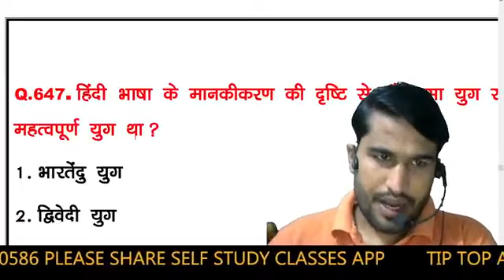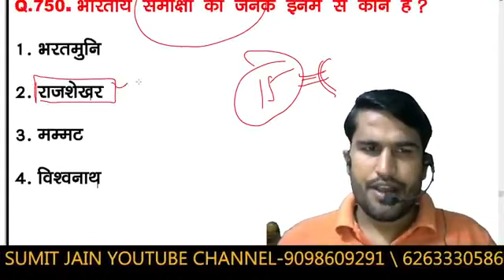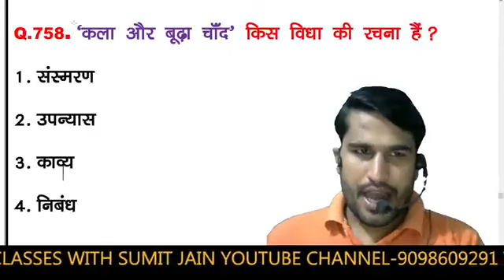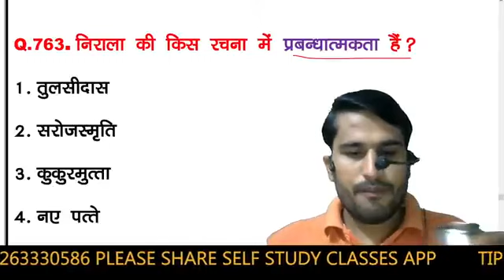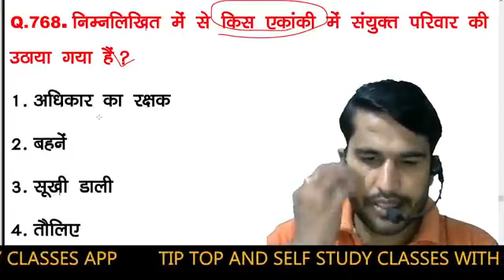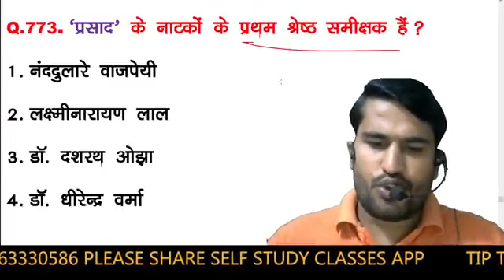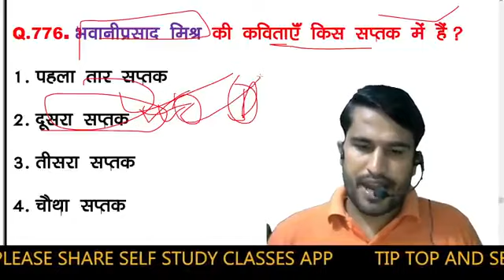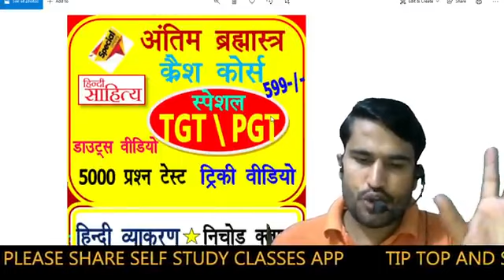HINDI_LIVE_TEST-हिंदी_साहित्य tgtpgtexam hindisahityakaitihas /1stgrade-2ndgrade